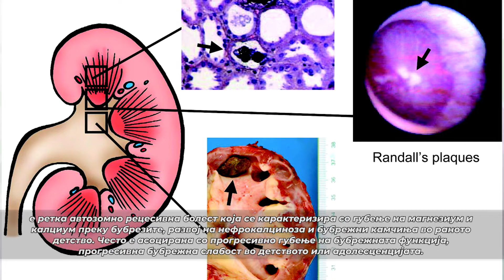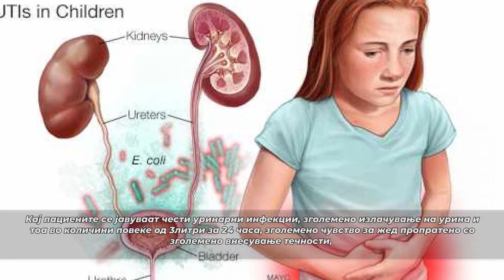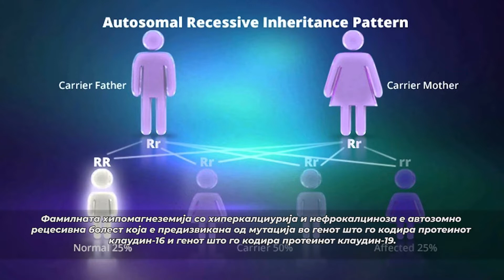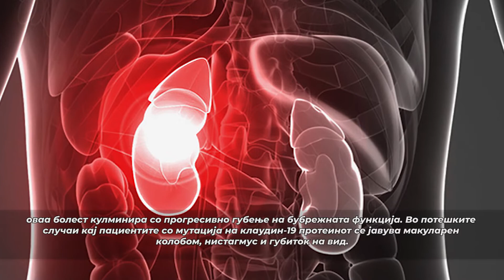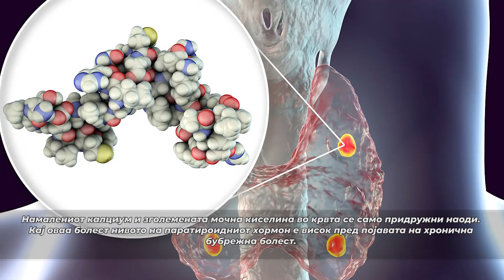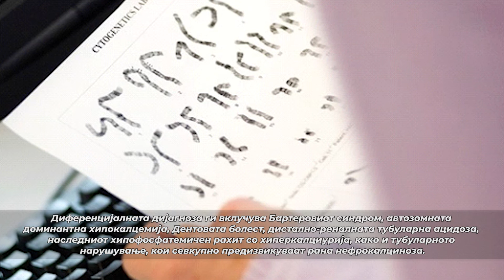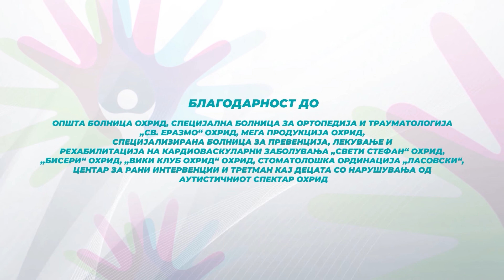10 - Familial hypomagnesemiа, hypercalciuria and nephrocalcinosis